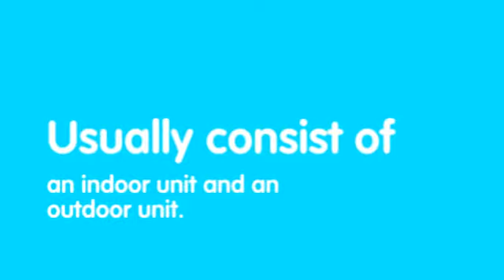Split System Air Conditioning in Minisplitwarehouse.com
Split System AC in Minisplitwarehouse.com. Are powered by electricity, so they do not require any sort of utility connection beyond standard residential electrical power.